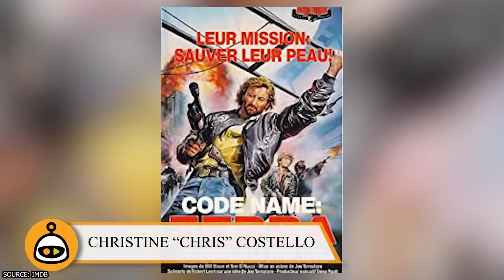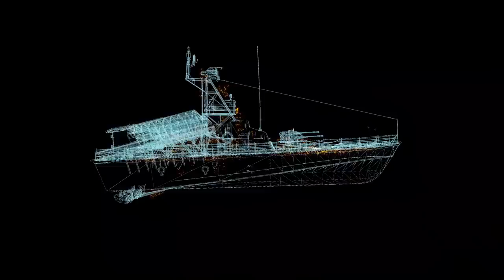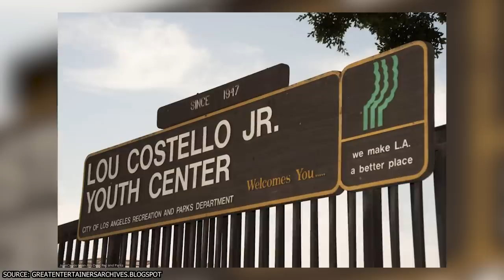Lou Costello’s Daughters Speak Out on His Private Life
Did you know that his son Butch died before he was even 1 year old, and were you aware that his daughter Carole passed away at the age of 48 after suffering from a massive stroke?

00:00 - Intro
00:22 - The Costellos Had Four Children
00:47 - Patricia “Paddy” Costello
01:31 - Christine “Chris” Costello
04:41 - Lou “Butch” Costello Jr.
05:55 - Carole Costello
06:37 - Abbott and Costello's Kids Are Keeping Their Memories Alive
07:42 - Outro

Abbott and Costello were one of the most beloved and groundbreaking comedy duos of the 20th century. They rose to fame in the 1950s as box office sensations. As time would go on, Bud Abbott and Lou Costello would find immense success with their popular radio and television series.

As one-half of this iconic comedy team, Lou Costello's work has withstood the test of time. He helped create a legacy that his two living children have been striving to carry into the future. They've also linked up with Bud Abbott's surviving family members to preserve his memory as well.

Join Facts Verse as we check in with Costello’s two daughters to see what it was really like growing up as the kids of one of the most famous comics of all time. Costello’s daughters have revealed several unexpected details about his life that most of you likely have never heard.

We’ll also be taking a closer look back at a few of the darker moments in Costello’s life. While he was a famed funnyman whose life purpose was to bring smiles and laughter to the world, behind the scenes, his life was no laughing matter.